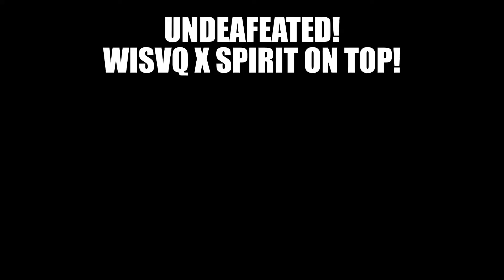Wisvq X Spirit Takeover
go get Spirit some views!